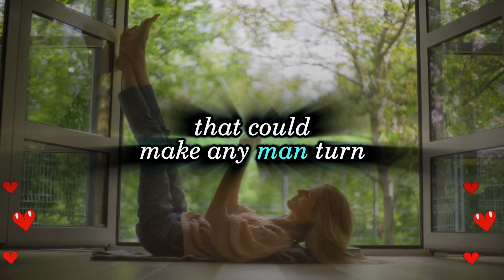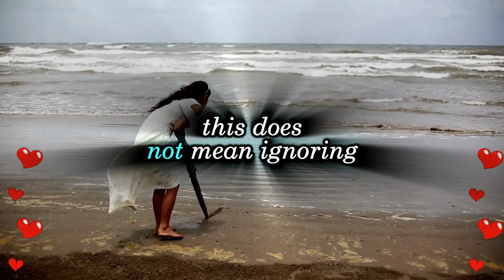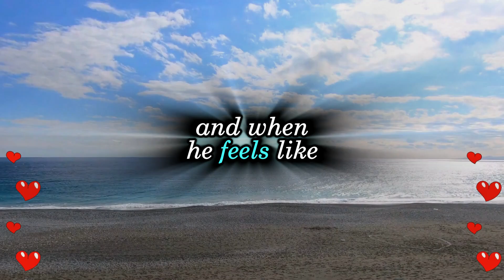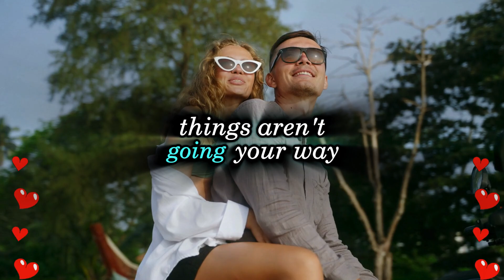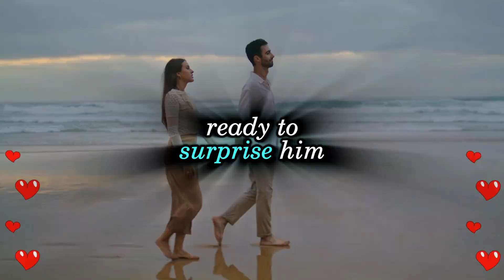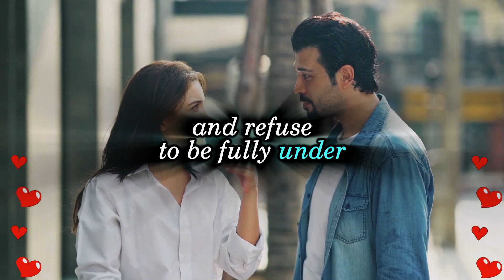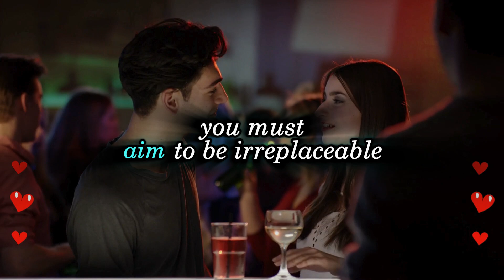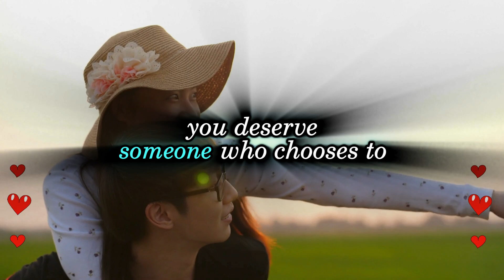99% of Men will Following You If You Do This Right Now...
99% of Men will Following You If You Do This Right Now...

You might be surprised, but what I'm about to reveal could change the way you approach men forever. This is not your usual dating advice; it's a powerful insight into male psychology that could make any man turn his head and chase after you.